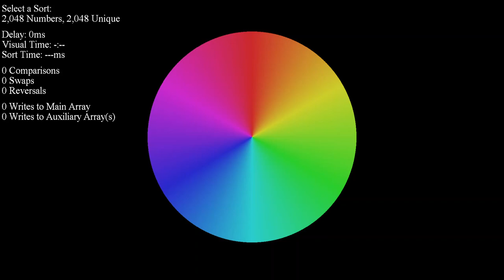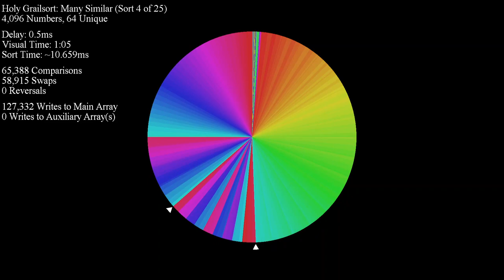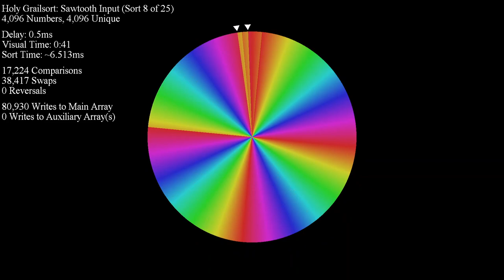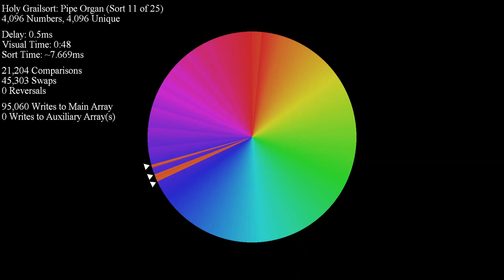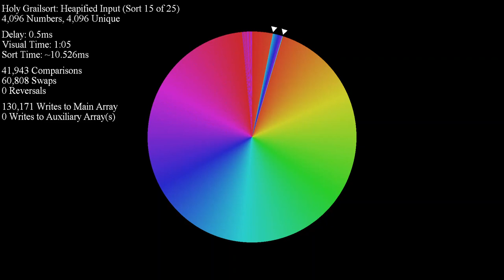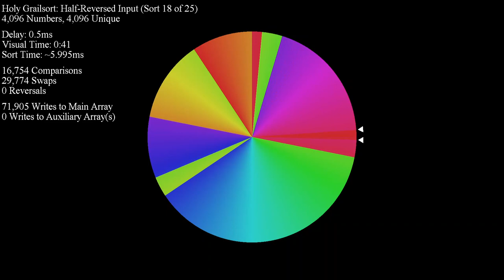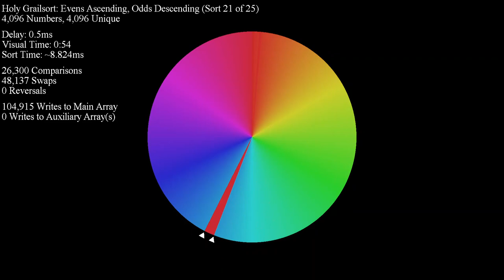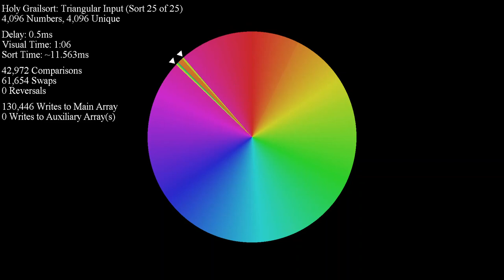Holy Grailsort without "Sort Blocks" Delays - Color Circle